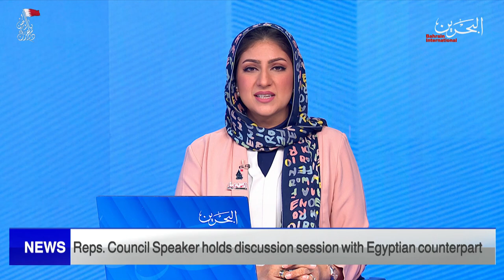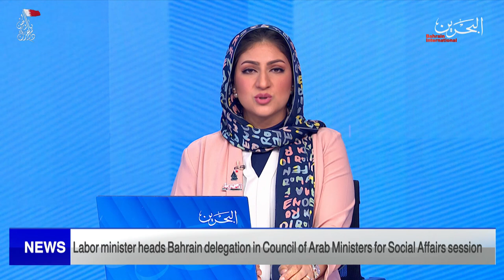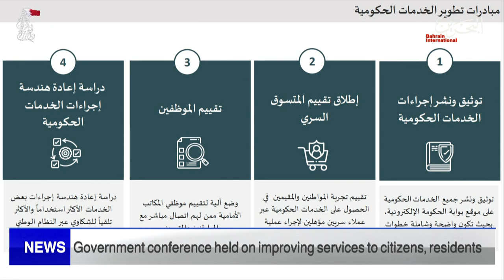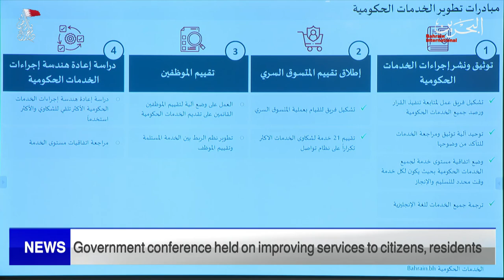BAHRAIN NEWS CENTER : ENGLISH NEWS 23-12-2021